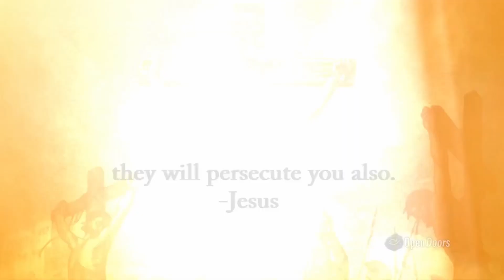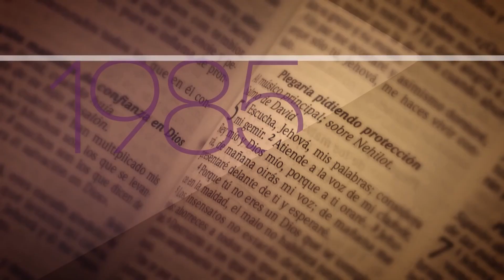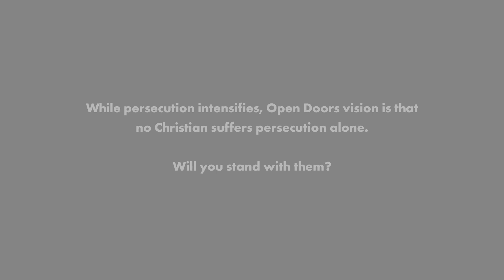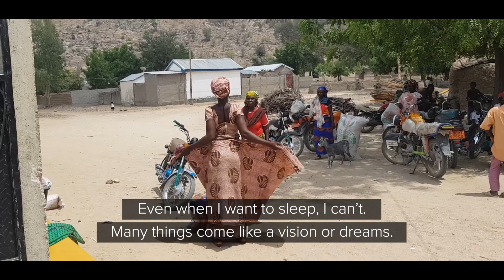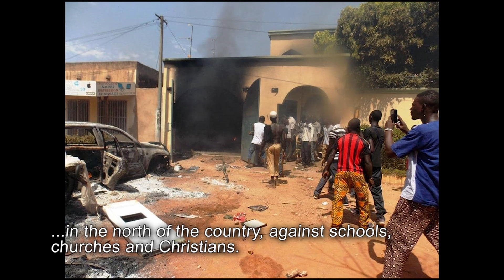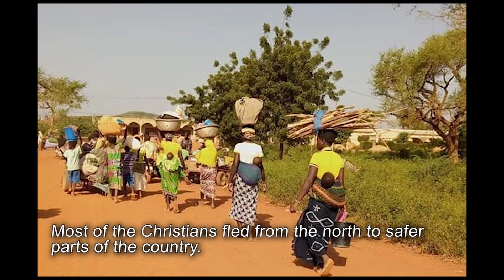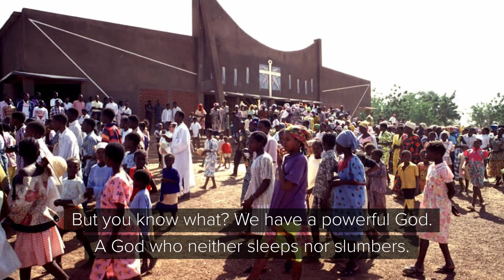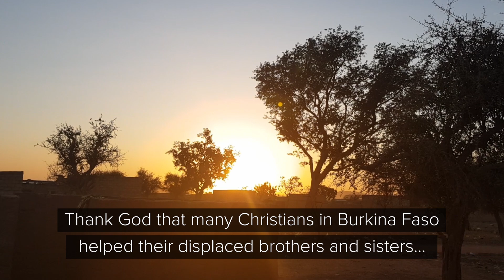Persecuted Not Abandoned -A Open Doors TV Special Episode 12 (FULL EPISODE)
Courageous Faith Unveiled: Witness the Triumph of Nigerian Christians in the Face of Persecution! 🙏🌍✝️

Join us for an inspiring journey as we unveil the untold stories of Mary, Charity, and Naomi, three remarkable Christian women who discovered peace and hope in God amidst unimaginable suffering.